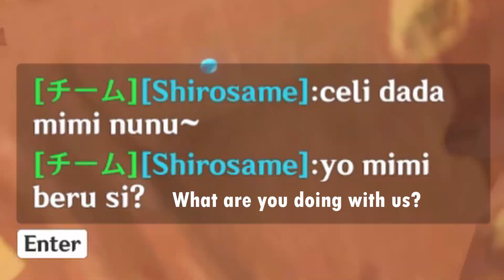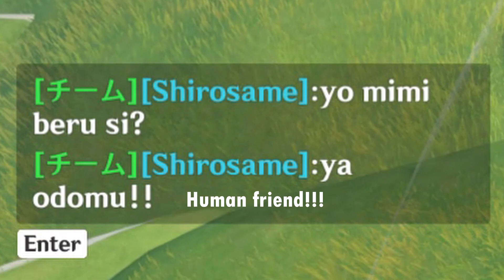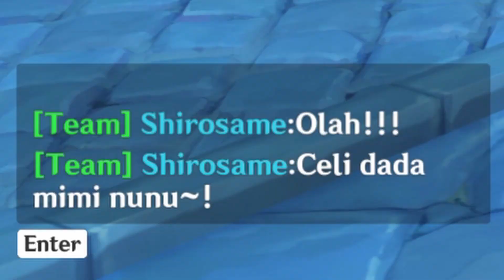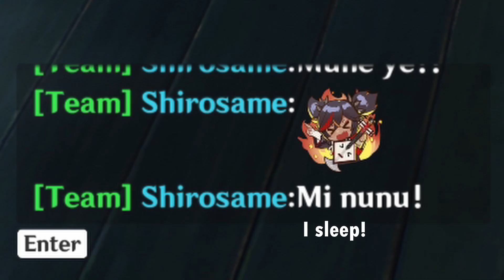I Used Hilichurl Language When Joining Japanese Players In Genshin Impact Co-op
Mosi mita!!!

Socials!
Shiro's Twitter : !

(Dova Syndrome)

春のキッチン written by もっぴーさうんど